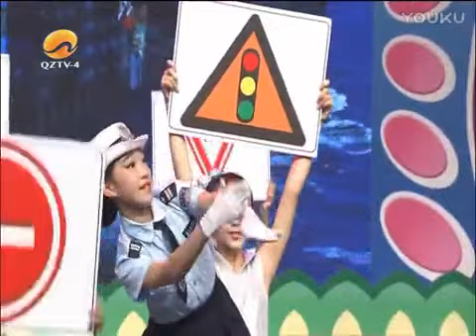逐梦海丝——2017闽台少儿电视春晚（下）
大家期待已久的少儿春晚，

28日晚上8点在QZTV4首播了

一场专属孩子的狂欢盛宴

     逐梦海丝——2017闽台少儿电视春晚

让你感受别致的春晚

播出时间：

泉州电视台四套 闽南语频道

1月28日（正月初一）20:00

1月29日（正月初二）13:15

1月30日（正月初三）20:00

1月31日（正月初四）13:15

2月1日（正月初五）13:15

2月2日（正月初六）13:15

泉州电视台一套 新闻综合频道

2月6日（正月初十）14:00

2月8日（正月十二）14:00

2月9日（正月十三）14:00

2月10日（正月十四）14:00

2月11日（正月十五）14:00

如果您因为各种原因没办法守在电视机前面

没关系

只要下载无线泉州APP

点击“手机电视”进入闽南语频道便可收看